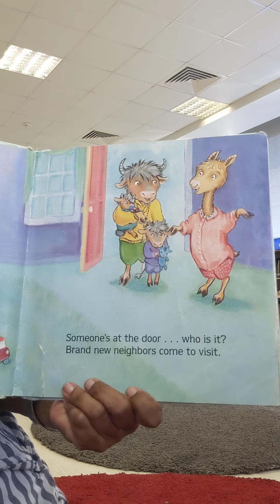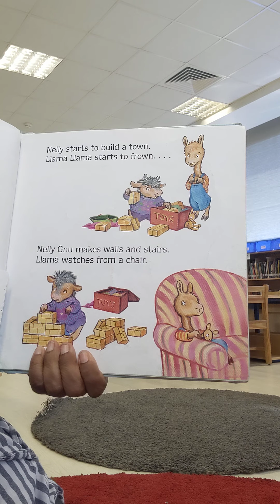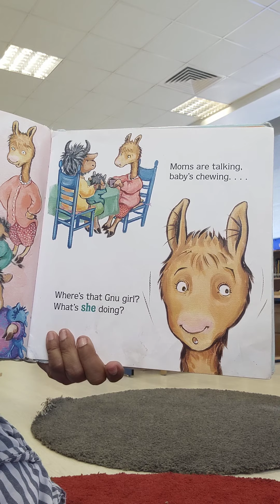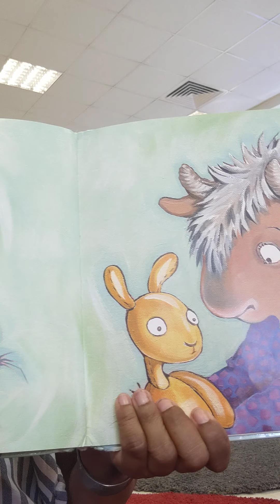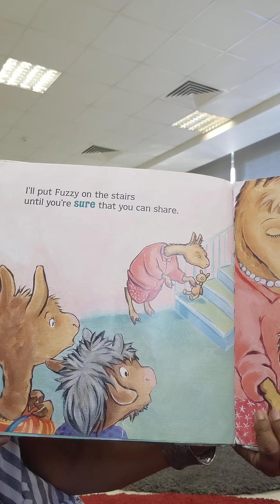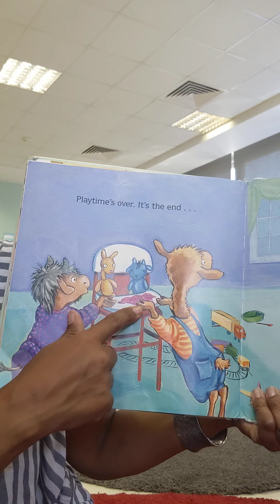Storytime with Wela: Llama Llama Time to Share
For Cataleya and Carter